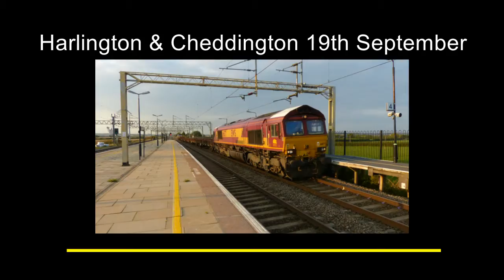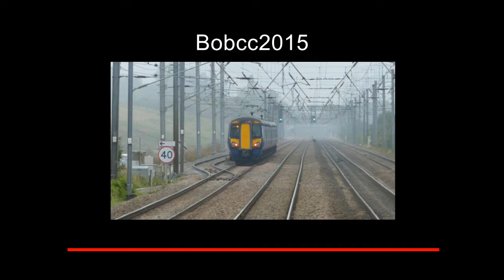Harlington & Cheddington 19th September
A short wait at Harlington for the no show Scots Guardsman (should have checked first) and 66047, 90049, 66177/66144 later in the day at Cheddington.